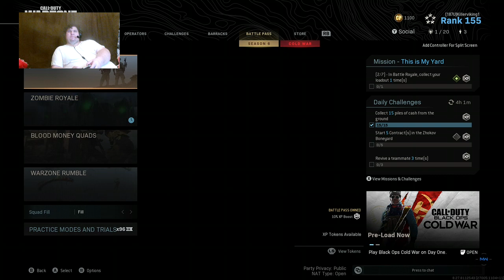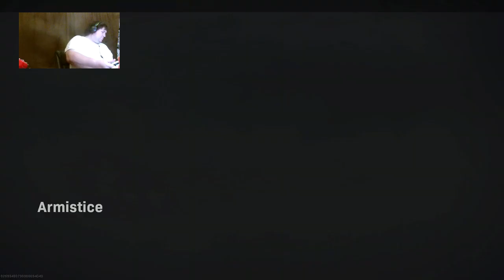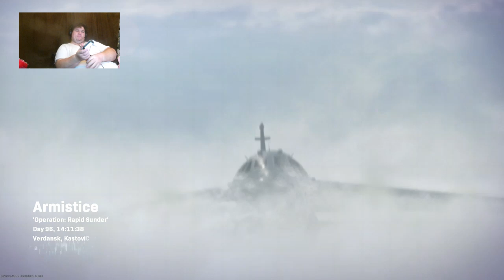Call Of Duty: Modern warfare plunder